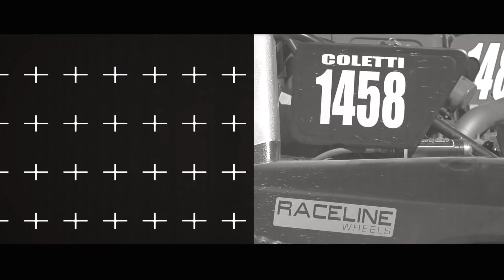Coletti Racing Wins Rage at the River 2017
Highlights of #1458 Kyle Coletti and #1481 Dan Coletti during the 2017 S.N.O.R.E. Rage at the River.